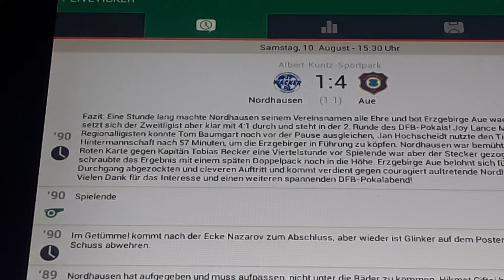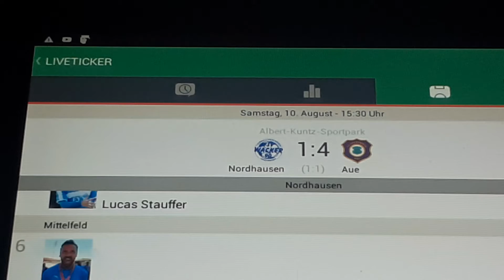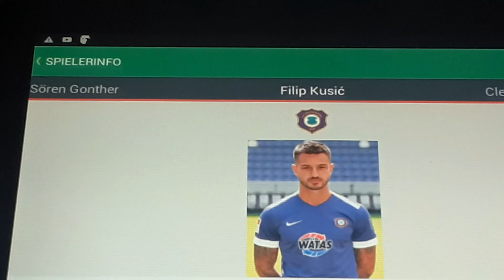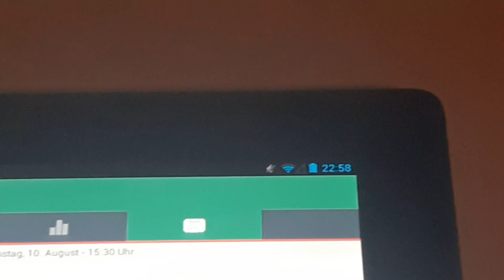Nordhausen gegen Aue